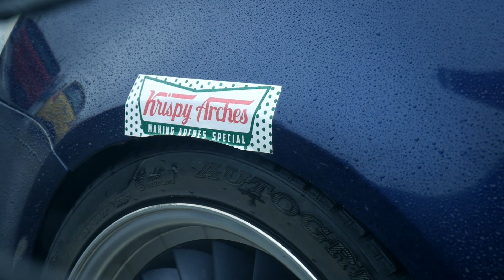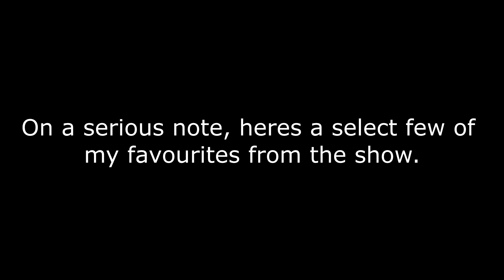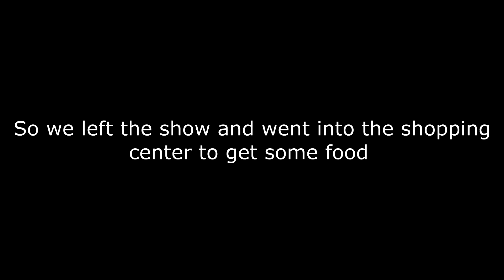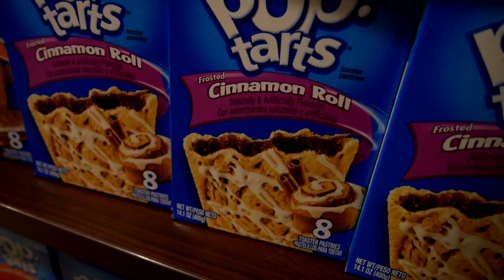THE CRAZY STUFF YOU SEE AT U.K. CAR SHOWS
We attended Fitted UK show in manchester this past weekend, and I figured plenty of very talented people with cameras would be putting out cinematic and well put together videos of all the amazing cars at the show, so I thought I would film the stuff that probably wont make it into any of the proper after movies and make a light hearted video that is just for fun basically.

So sit back and enjoy the randomness from the show as well as plenty of footage of me being bullied by my mates